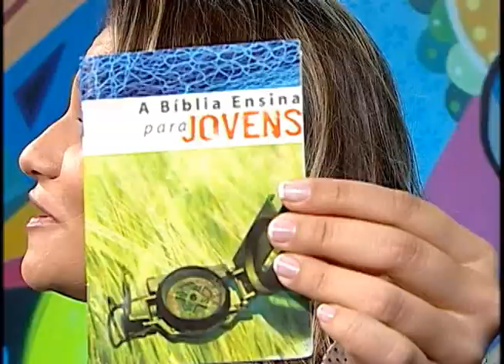Bíblia Fácil - Conexão Jovem - TV Novo Tempo BLOCO_01.wmv